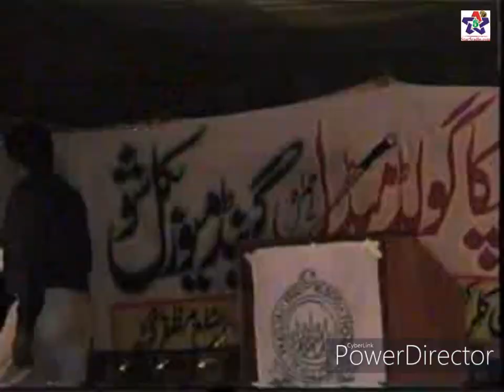One Man Show I Star 5 Radio I Kamran Ali Part 1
star 5 radio channel
ONE MAN SHOW
KAMRAN ALI
Uploaded by: